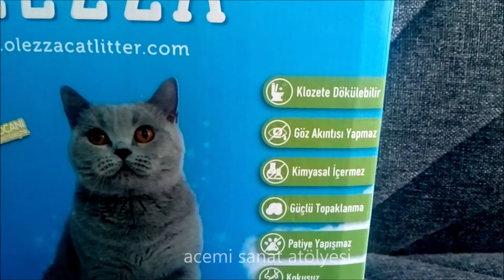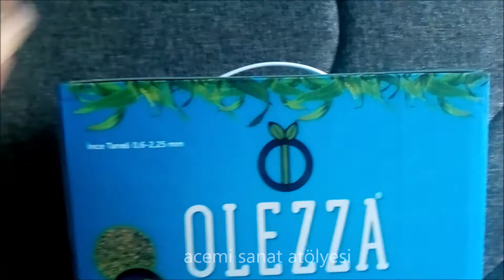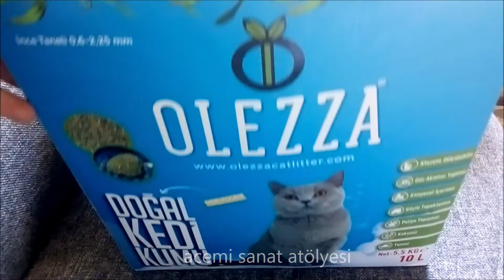Olezza Mısır Koçanı Kedi Kumu | Tozsuz